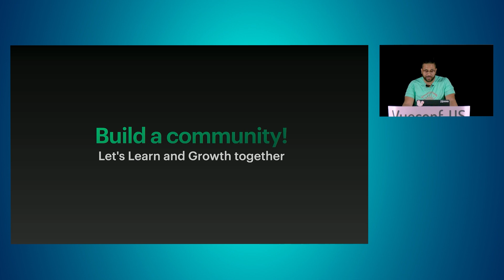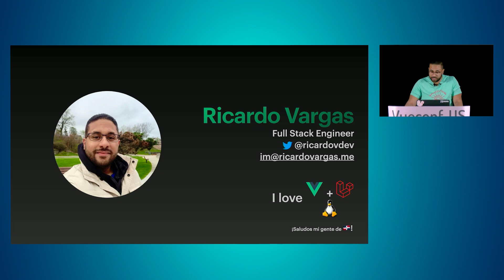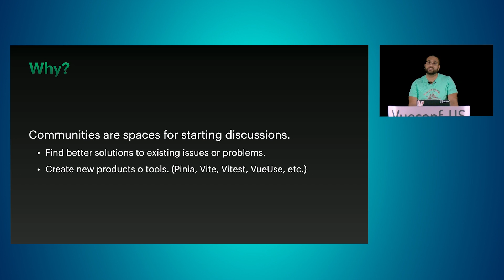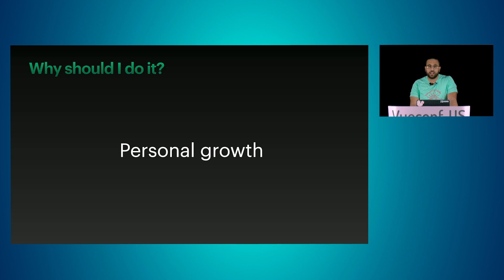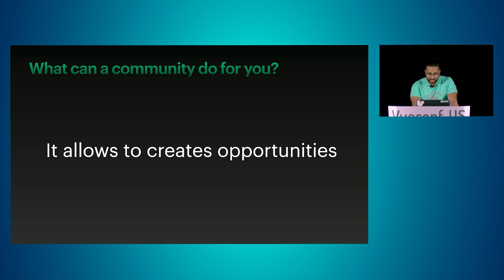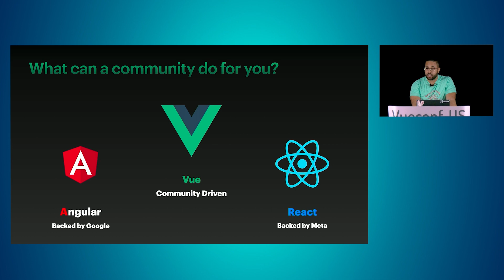How to build a Vue Community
Ricardo Vargas presents “Build a Community” at VueConf US 2022.

0:00 Introduction
0:48 Build a community!
1:23 Why?
3:02 Why should I do it?
4:10 What can a community do for you?